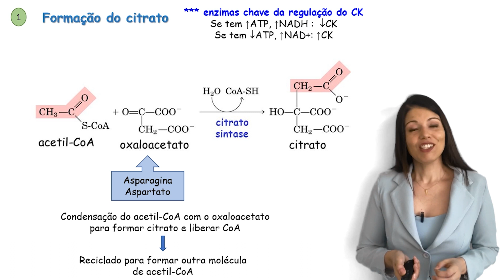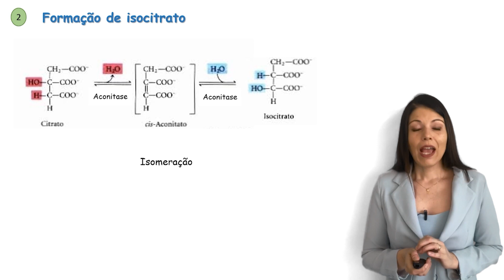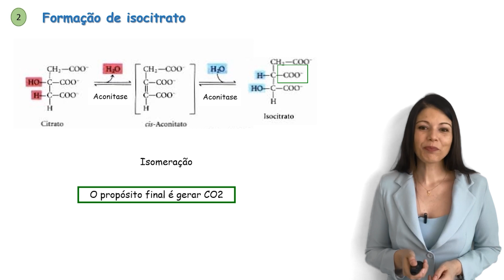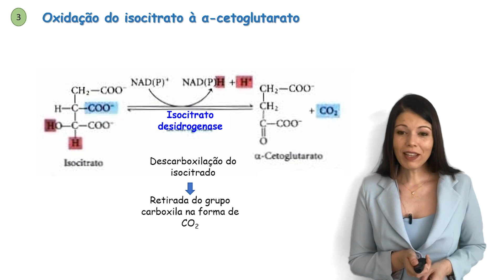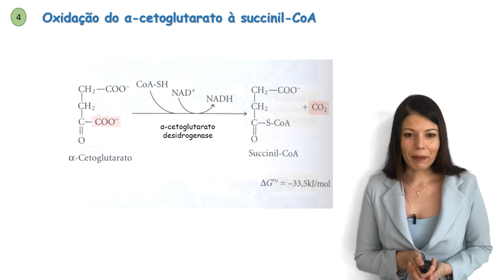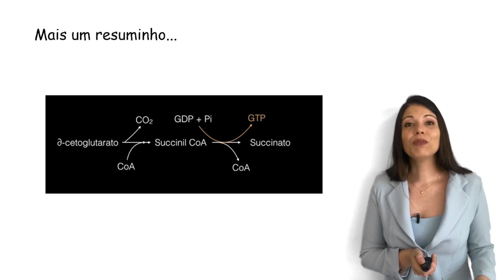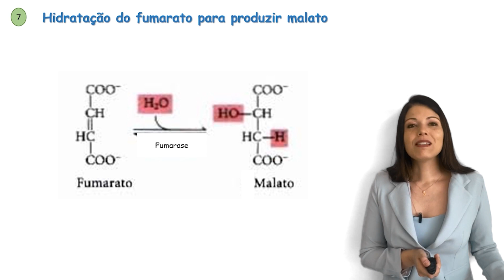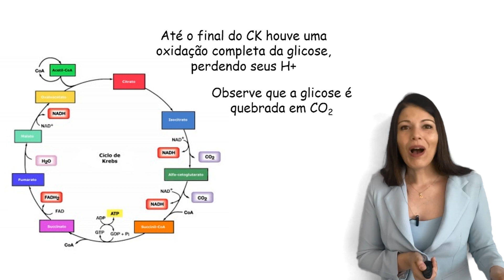Entenda o ciclo de krebs de uma vez por todas - Com Aline David